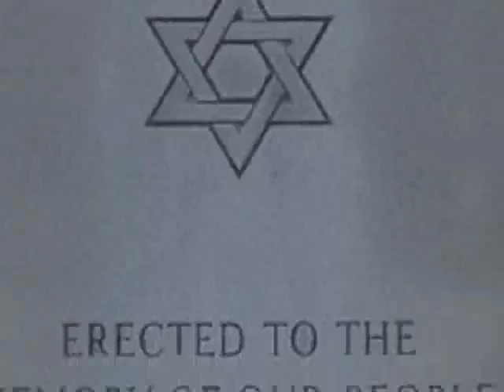Meyer Lansky.wmv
Vinnie da Hitter is the best